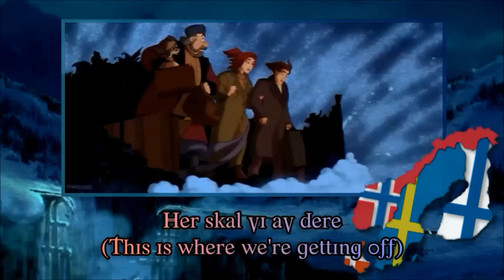Anastasia - The Haunted Train (Nordic Multilanguage) HD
Danish, Finnish, Norwegian & Swedish

So Nordic friends helped me with subs back then, thanks for that! The Icelandic version was not available atm, this is older video that I've re-uploaded.

Voices:

Danish
- Anastasia: Nicoline Møller
- Dimitri: Kristian Boland
- Vlad: Henning Moritzen

Finnish:
- Anastasia: Petra Karjalainen
- Dimitri: Paavo Kerosuo
- Vlad: Markku Riikonen

Norwegian:
- Anastasia:
- Dimitri: Håvard Bakke
- Vlad:

Swedish:
- Anastasia: Helen Sjöholm
- Dimitri: Peter Torgner
- Vlad: Janne "Loffe" Carlsson